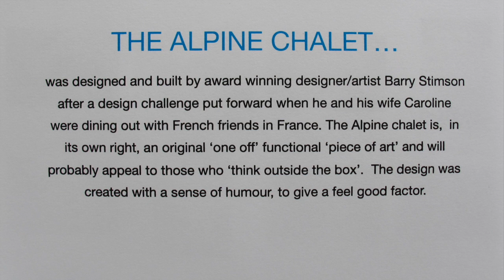Stimson Alpine Chalet (2018) designed and built by Barry Stimson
designed and  built by Barry Stimson in 2018